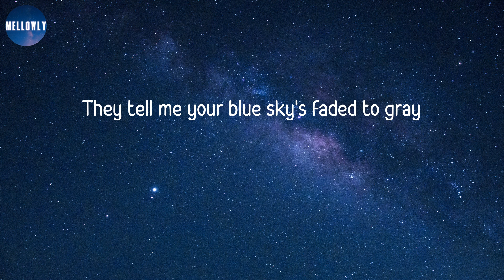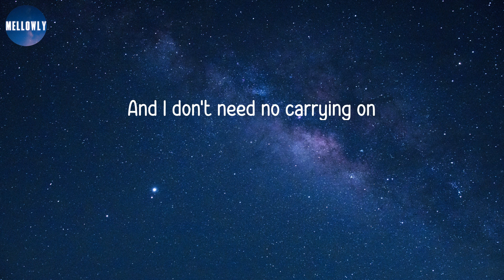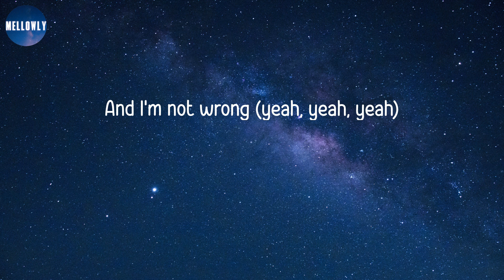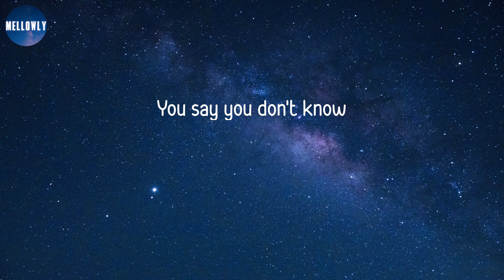𝘿𝙖𝙣𝙞𝙚𝙡 𝙋𝙤𝙬𝙩𝙚𝙧 - 𝘽𝙖𝙙 𝘿𝙖𝙮 (𝙇𝙮𝙧𝙞𝙘𝙨) | 𝙔𝙤𝙪 𝙝𝙖𝙙 𝙖 𝙗𝙖𝙙 𝙙𝙖𝙮